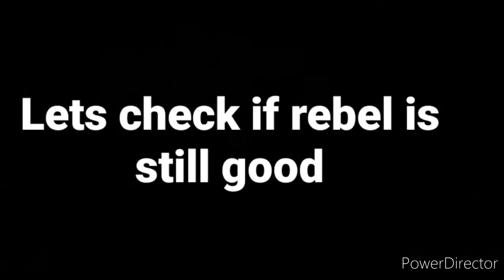Rebel NERFED :( ‐ JK is still OP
NOT SO BAD